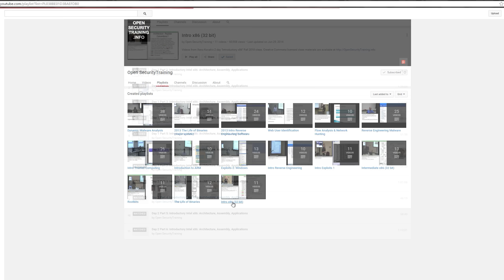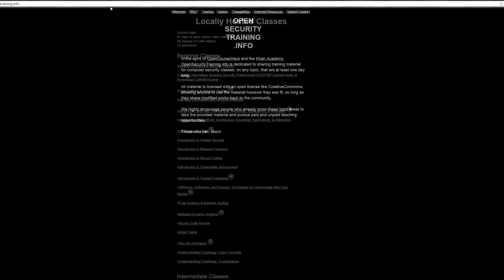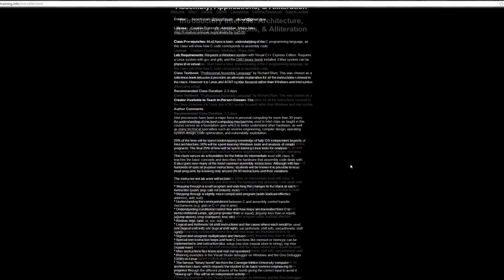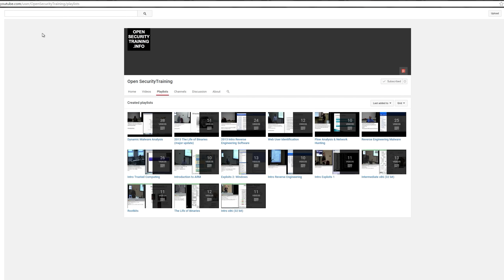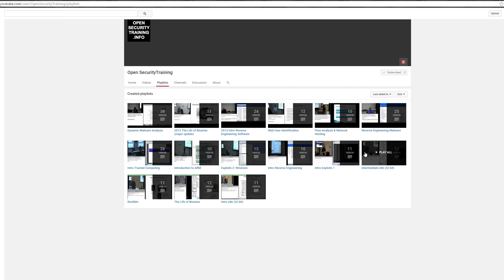So, You Want to Learn Assembly? Start Here!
I've wanted to get to teaching some Assembly here on my channel, but I haven't had the time or attention span to dedicate to it like I'd like. So, until I do get to that point, if you're looking to learn Assembly, here's the only resource you'll likely ever need on the topic to get you into intermediate territory with it: